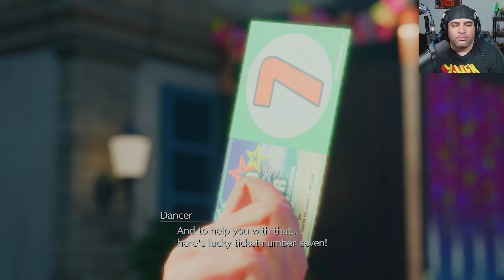Final Fantasy VII Rebirth - Gameplay Walkthrough Part 7 - BEACH FIGHT (FFVII REBIRTH)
Final Fantasy VII Rebirth[b] is a 2024 action role-playing game developed and published by Square Enix. The game is a sequel to Final Fantasy VII Remake (2020) and the second in a planned trilogy of games remaking the 1997 PlayStation game Final Fantasy VII.

Rebirth entered production in November 2019 prior to Remake's release, and was announced in June 2022. All of the previous game's lead staff return in the same positions, but with Tetsuya Nomura as creative director instead of director, and Naoki Hamaguchi as director instead of co-director. Rebirth was released for the PlayStation 5 on February 29, 2024. Upon release, the game received critical acclaim but failed to meet Square Enix's sales expectations.

In this Let's Play video I play Final Fantasy VII Rebirth, and embark on a new journey with Cloud and the rest of his team, as they try to stop Sephiroth.

Social Media 🔔